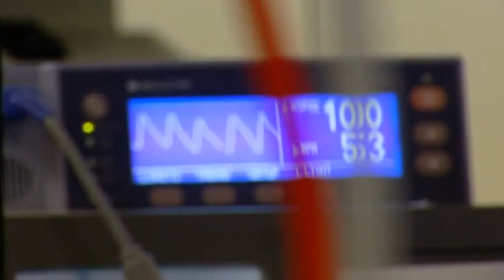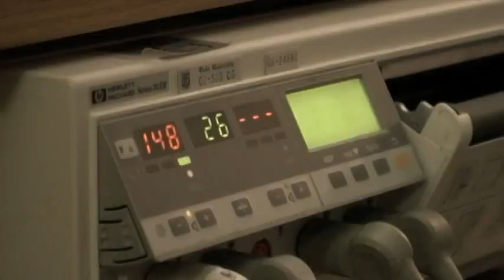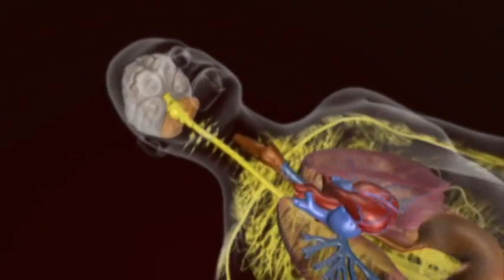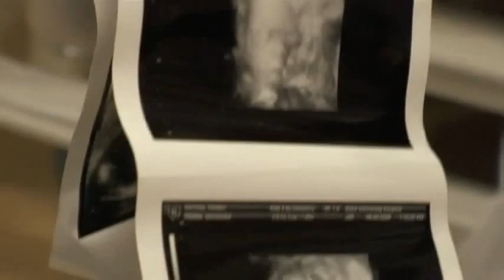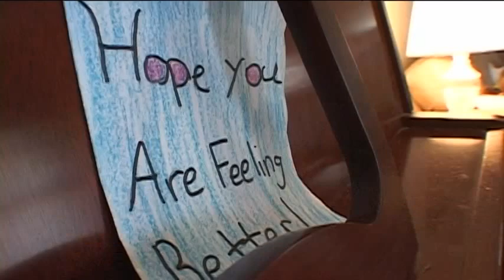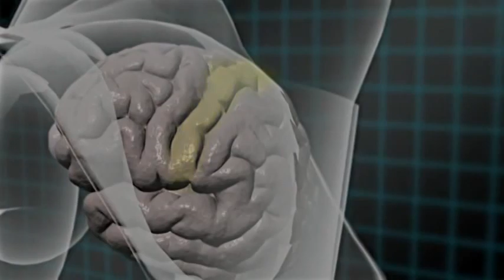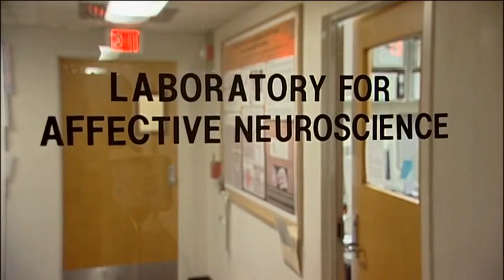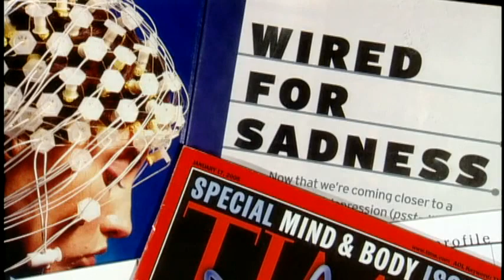The New Medicine